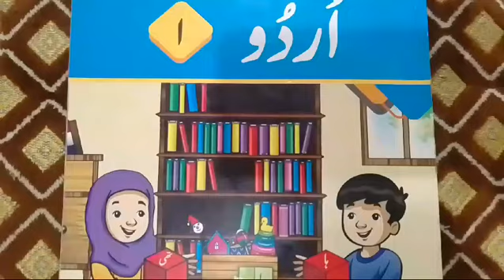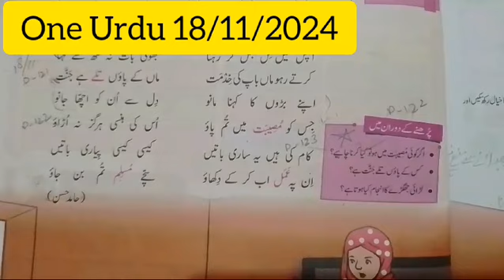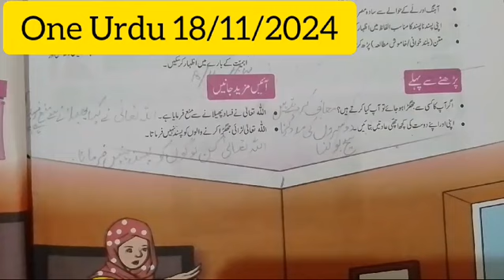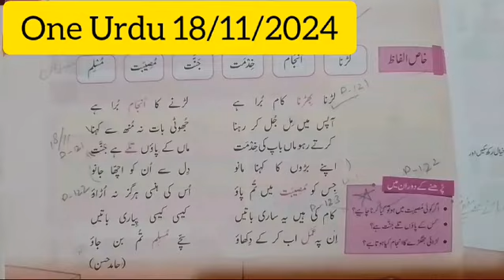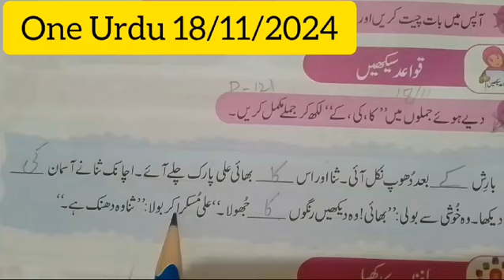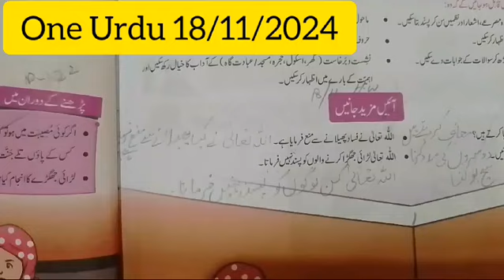online classes 1 Urdu || KPS 18/11